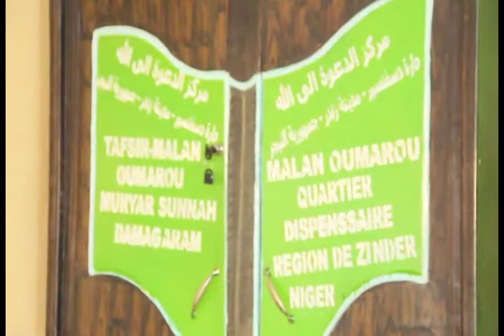TAFSIR RAMADAN 2022 1442H\ 13 l Cheikh Oumarou Mahamane Dispensaire Zinder